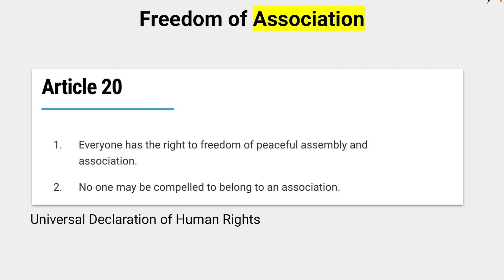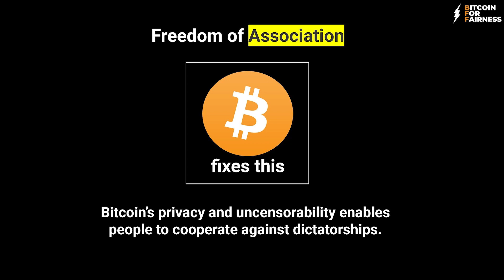Bitcoin Fixes Freedom Of Association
Bitcoin’s privacy and uncensorability enables people to cooperate against dictatorships. You simply can’t freeze a Bitcoin account, because there are no accounts. As long as you self custody your keys, no one can take your money away from you.

No financial advice. Do your own research.